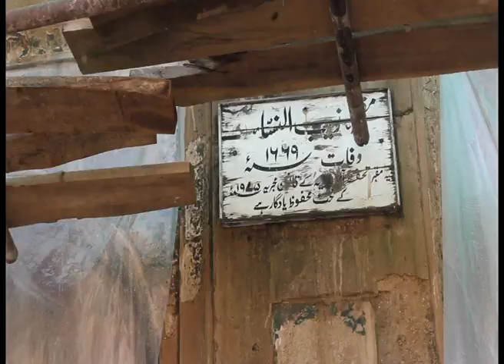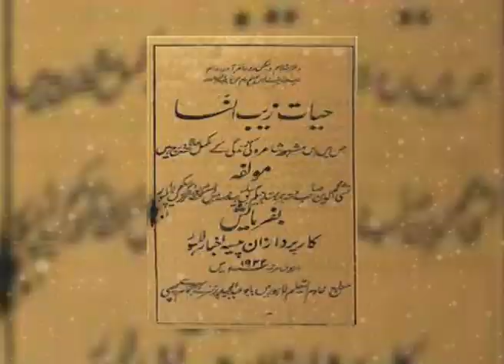Restoration Tomb Zebunnisa|Lahore heritage| Mughal monuments| who was Zebunnisa? | saman abad |pak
this tomb though a lot of controversies are attached with it, is one of the most beautiful monuments in the southern part of Lahore. constructed during the later Mughals, it has a pyramid style with a lot of fresco ornamentation and geometrical patterns. With the passage of time like many monuments of Mughal India , the beauty of this monument had withered but thanks to the efforts of Punjab archaeology department, it has been restored .
Zebunisa was the daughter of Mughal Emperor Aurangzeb, She was a poet of high pedigree . there are stories of her love affair with a noble of her father. Her poetry is romantic in nature. The collection of her poetry is called Diwan-e-Makhfi.
There are different stories about her tomb. According to one tradition she was buried in Salem garh near  Delhi . but many historian believe this place to be her eternal resting place.